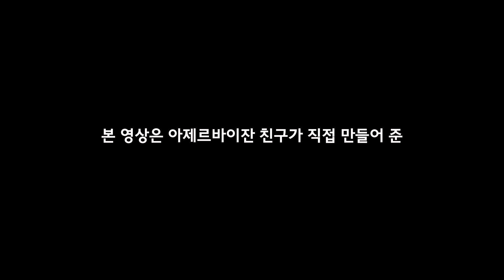BGM이 웃겨서 만든 초보주부 지니의 샌드위치 만들기 영상/친구가 직접만들어준 BGM/아제르바이잔/바쿠새댁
이 영상읜 친구(미니피단)가 BGM을 만들어줬는데
그 노래가 웃겨서 만들게 된 영상이에요 ~^^
볼륨 높이고 노래와 함께 감상해주세요.
이 영상에 쓰인 BGM은 볼로코(VOLOCO)로 만들었다고해요.

더 많은 아제르바이잔 정보가 궁굼하시면 아래를 참고하세요.